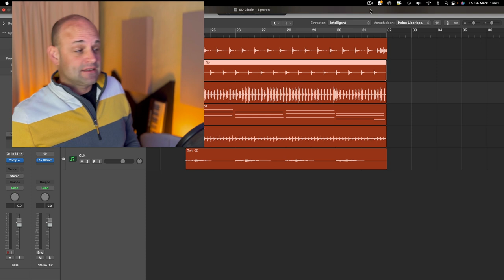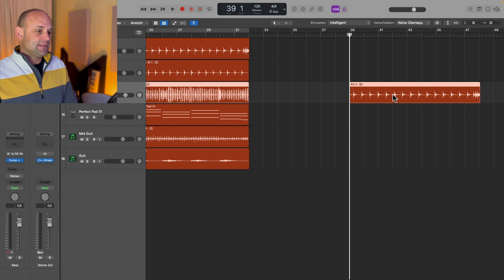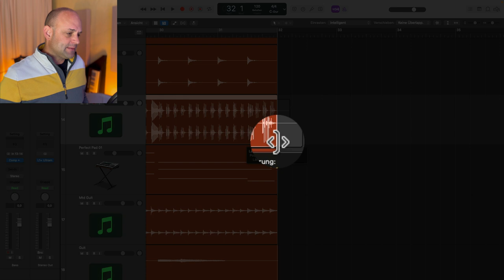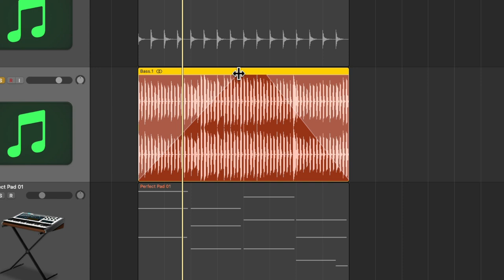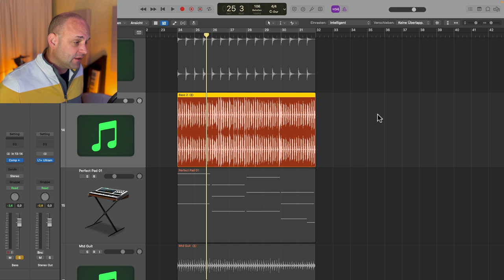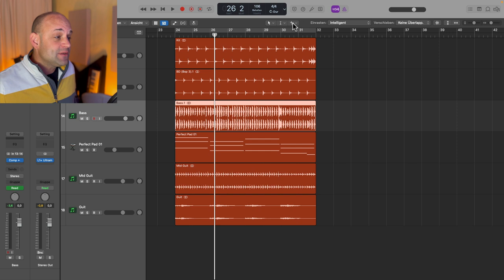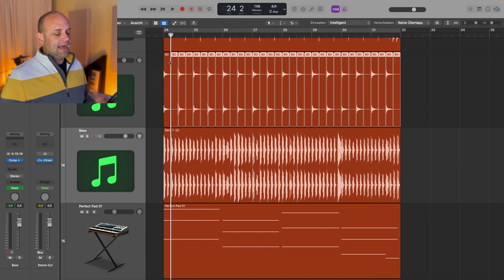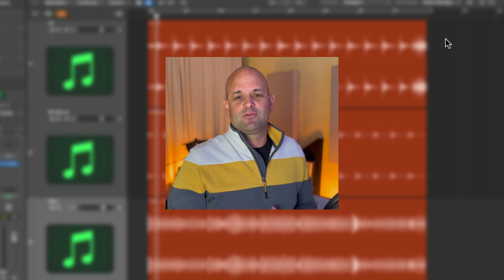Logic Pro X Tricks & Tips : Diese Funktionen musst du kennen!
In diesem Tutorial auf deutsch lernst du 5 wichtige Tools kennen, die deine Arbeit in Logic Pro massiv erleichtern und weitere zusätzliche Hacks und Kniffe um deinen Workflow zu optimieren.